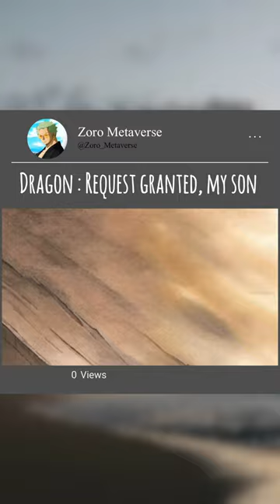luffy zoro sanji buggy onepiece shorts trending 🔥🔥